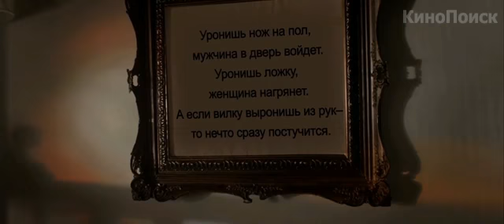Завещание (The Last Will and Testament of Rosalind Leigh)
Оригинальное название: The Last Will and Testament of Rosalind Leigh

Когда коллекционер антиквариата наследует дом своей раздельно проживавшей матери, он понимает, что она жила в святыне, посвященной некому таинственному культу. А вскоре он приходит к выводу, что гнетущий дух его матери всё еще находится там, и при помощи предметов в доме пытается связаться с ним, чтобы передать срочное сообщение.